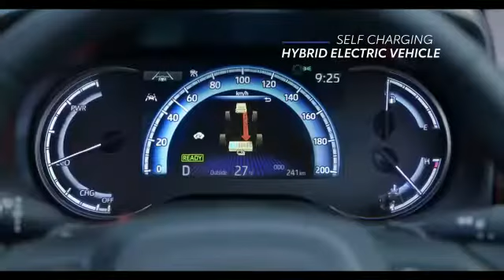all new innova hycross2023